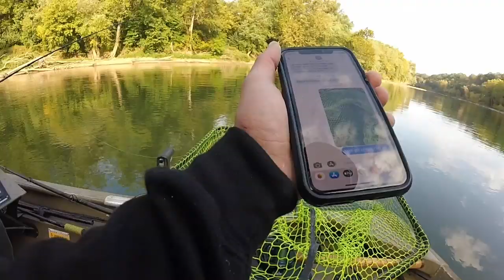Muskie Hunting | Muskellunge | Musky in the Mountains Tournament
Stop over to my facebook or Instagram to check out some baits!

Fishing Gear :
Reels :
 - Tranx 401ahg
 - Lexa 300
Rods :
 - Chaos tackle Assault stick
Line :
 - Suffix 832 braid

Camera Gear
 - Canon 70d
 - 18-55mm lens / 50mm lens
 - Gopro hero 3's